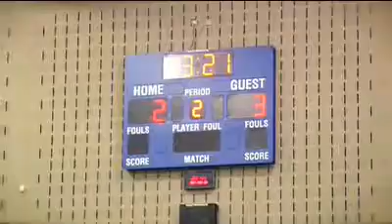Remy's Adventure power wheelchair